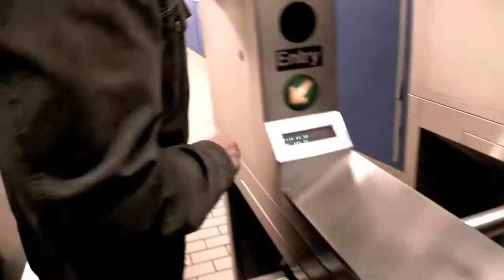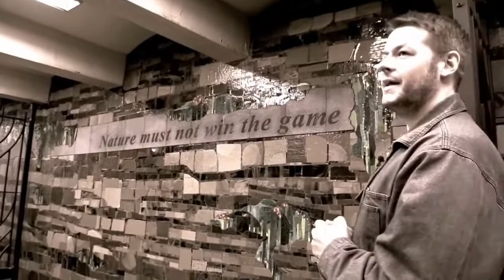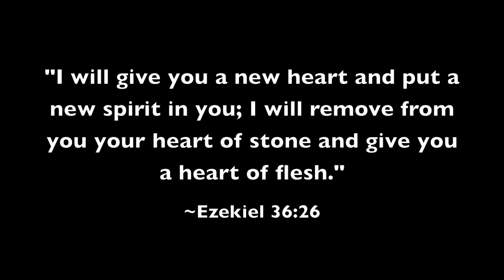Why I Am a Christian (David Wood, Former Atheist's Conversion Testimony)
=== Original Description ===

I'm David Wood. Lots of people have been asking me how I became a Christian, because I sometimes mention that I'm a former atheist. This video discusses my conversion and explains why I left atheism and became convinced that Jesus is Lord and that he died on the cross for sins and rose from the dead (just as the Bible declares).

I now run an apologetics ministry called "Acts 17 Apologetics."

David Wood's Christian Testimony.

Statistics of original video: 📅 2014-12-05  ⏱ 34:06  ▶ 2099648  👍 62245  💬 20834  🆔 DakEcY7Z5GU